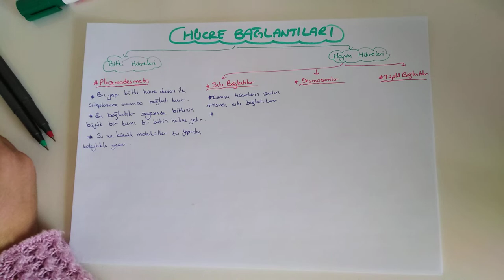41) Hücre Bağlantıları - ÖABT BİYOLOJİ